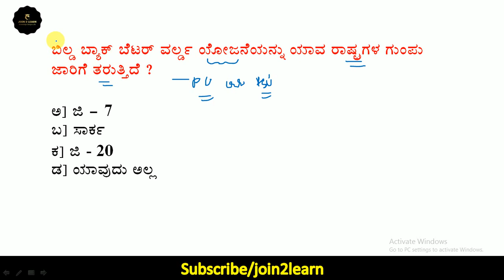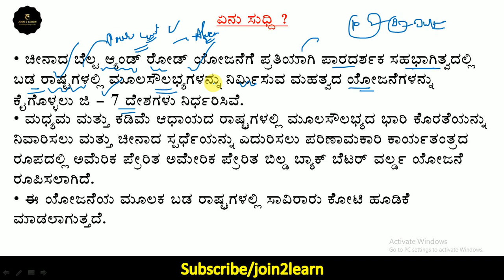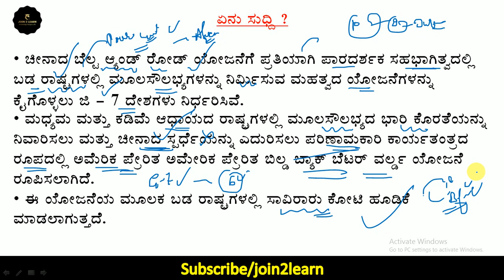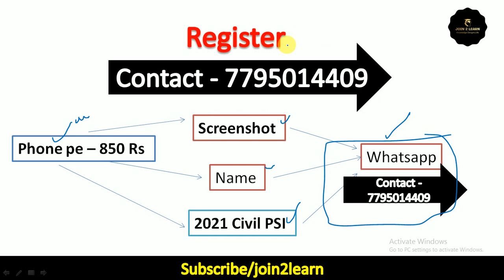One belt one road Vs Build back better world Scheme | Kannada | OBOR | B3W | G-7 | Join 2 learn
One belt one road Vs Build back better world Scheme | Kannada | OBOR | B3W | Join 2 learn

join2learn, join 2 learn classes, dily current affairs, daily current affars in kannada, 2021 current affairs in kannada, june 2021 current affairs in kannada, one belt one road initiative, build back better  world, schemes, comparison, OBOR vs B3W schemes comparison, china, America, G7 countries members, members of G7 countries, explained in kannada,

Why Petrol price Raising in India | Why diesel price raising | Explained in kannada | Join 2 learn

Test - 29 | PSI Exam preparation | Test series